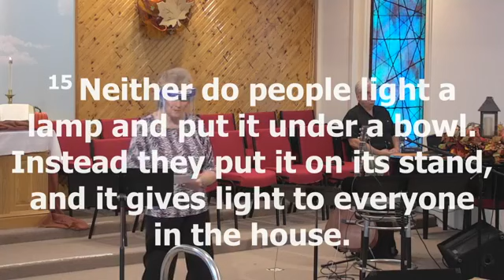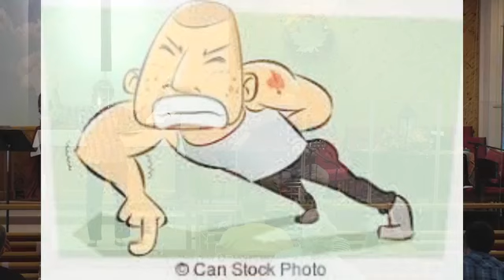November 15, 2020 9am Praise Service